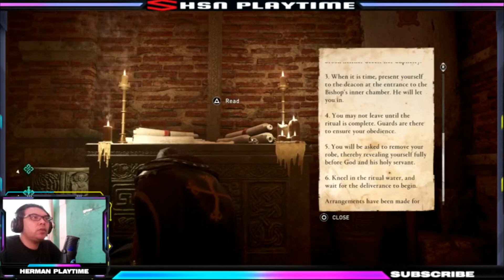Assassin Creed Valhalla - Siege Of Paris Part 2 Mencari Jalan Bertemu King Charles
Assassin Creed Valhalla - Siege Of Paris Part 2 Mencari Jalan Bertemu King Charles Fat Man
Assassin's Creed Valhalla Siege Of Paris DLC Walkthrough Part 2 and until the last part will include the full Assassin's Creed Valhalla Siege Of Paris Gameplay on PC. This Assassin's Creed Valhalla Siege Of Paris Gameplay is recorded in 4K 60FPS on PC and will include the full game, all endings and all boss fights.

In AD 885, Eivor is visited by Toka Sinricsdottir, a Viking raider from Francia and recruited to take part in a planned raid on the city of Paris; concerned about the potential threat to England posed by the Frankish emperor Charles the Fat, Eivor agrees. Alongside Toka, Eivor travels to Melun to meet with Sigfred, Toka's uncle and jarl. Sigfred seeks vengeance against the Franks for the death of his brother Sinric, Toka's father. Eivor pledges her sword to the coming raid, but seeks an audience with Charles in the hopes of ending the conflict peacefully.

After pushing back an attack by Frankish bishop Engelwin–the man directly responsible for Sincric's death–Eivor and Sigfred travel to Paris in pursuit. There, they witness Count Odo, Paris' military leader rallying his forces. Eivor pursues Engelwin to a local church and infiltrates it under the guise of an adherent. She kills Engelwin, and discovers a connection to a secretive, zealous sect of the Church named the Bellatores Dei (God's Warriors). With Engelwin dead, Eivor turns her attention to Charles the Fat and uncovers his presence at a local brothel. Meeting with Charles, Eivor agrees to rescue Charles' wife Richardis, who has recently gone missing, in exchange for a negotiation on the fate of England.

Pursuing Richardis to Evreux, Eivor learns that she is being held captive by a nun known only as "Little Mother", and that she is due to undergo a typically-fatal religious exorcism. Eivor infiltrates the ceremony and assassinates Little Mother, tying her also to the Bellatores Dei. Richardis and Eivor leave for Lisieux, where Eivor meets Bernard, Charles' illegitimate but only male heir. She realises that Charles ultimately seeks Bernard, and that Richardis protects him in order to keep him from being corrupted by his father before he can become king.

Siege of paris,valhalla siege of paris,ac valhalla siege of paris,assassin's creed valhalla siege of paris,siege of paris ac valhalla,siege of paris,vikings siege of paris